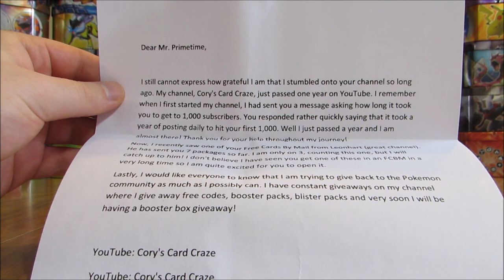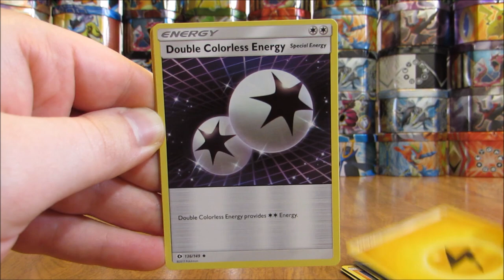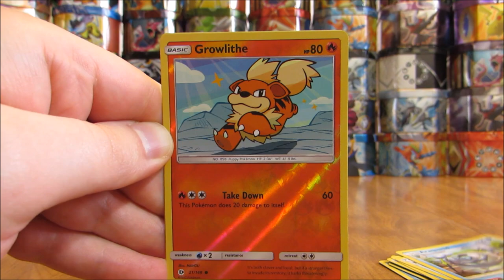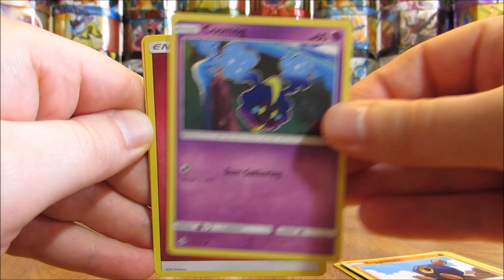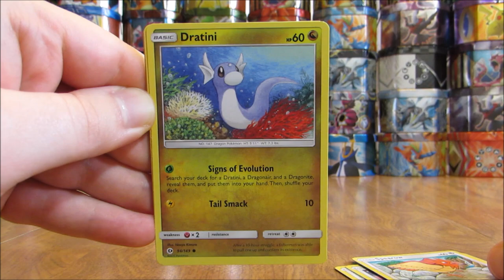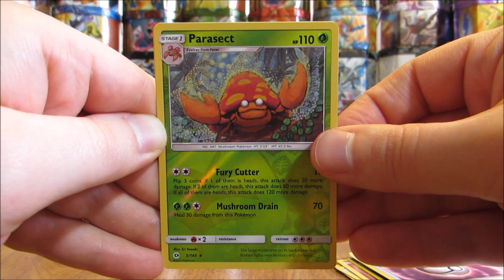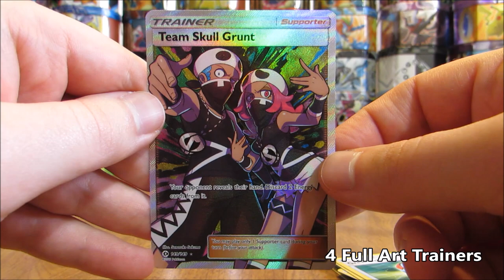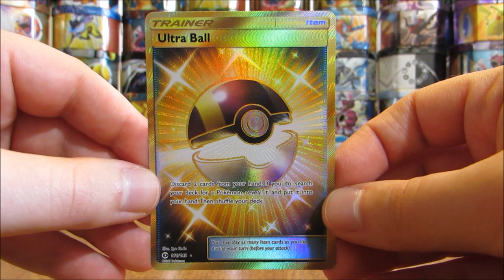Sun and Moon Pokemon Booster Box Opening Pt. 1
A Pokemon Sun and Moon booster box is opened in this video.  This is the 3rd Sun and Moon booster box I've opened on my channel and I have to say, this is easily the best one I've opened so far!  This is part 1, where I open the first 18 booster packs of the box.

This box was sent to me by Cory's Card Craze in a FCBM package, here is a link to their channel: